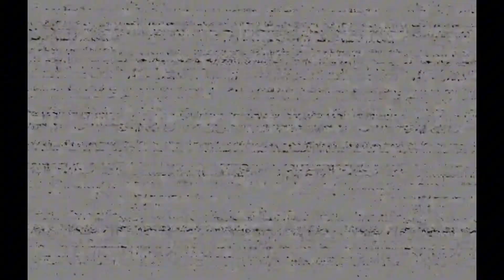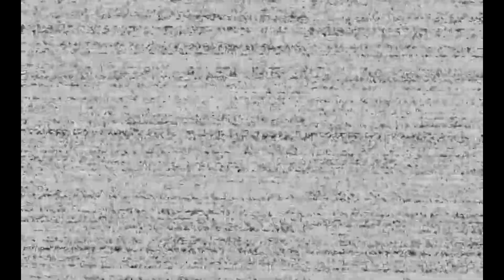I played Five Nights At Freddy’s In Vr (Scariest Game Ever!)